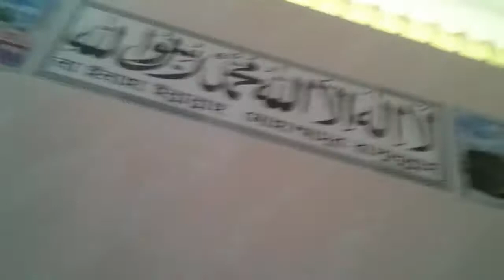Water Bottle Flip Challenge From 100 Ft